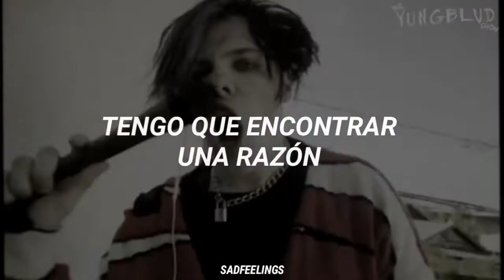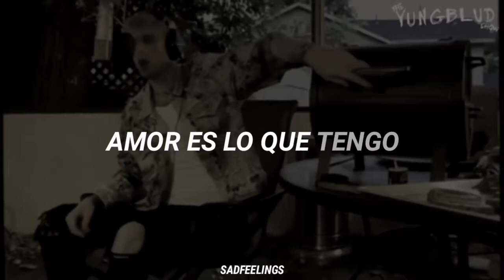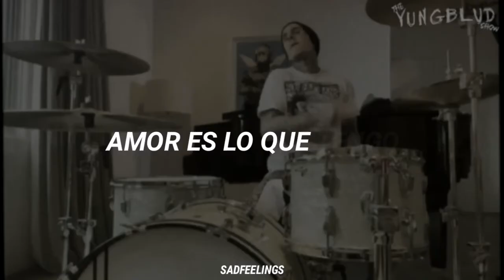YUNGBLUD, Machine Gun Kelly, Travis Barker, 24kgoldn - What i got ||sub. español